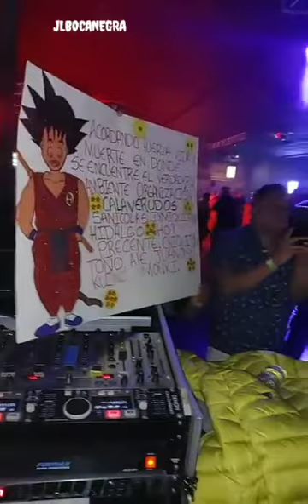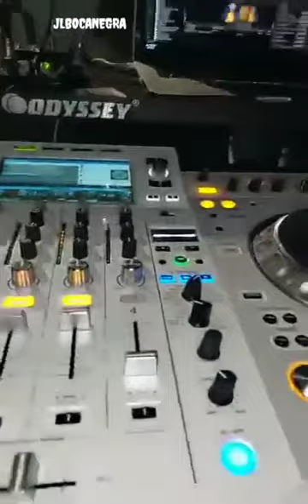SONIDO LA CLAVE EN FORT WORTH TEXAS POR PRIMERA VEZ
Gira U.S.A. 2022

Recordando Mi Tierra

La Maquina De Los Ritmos

El Sonido Nacido En El Tercer Millenio

SONIDO LA CLAVE

Jesus Linares.            Jovany Linares

El Mas Poderoso

SONIDO FAMOSO

Jaime Guzman

En FORT WORTH TEXAS